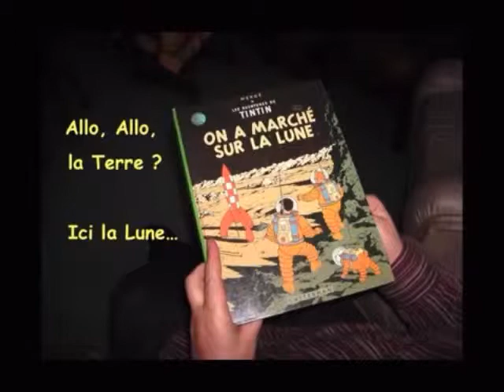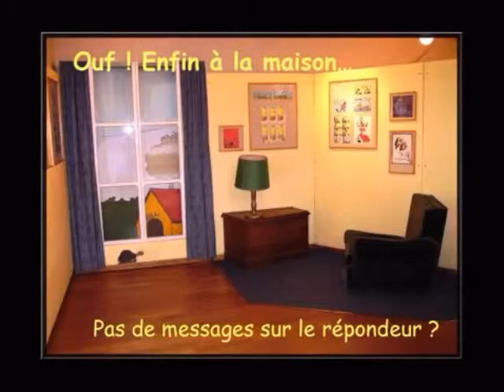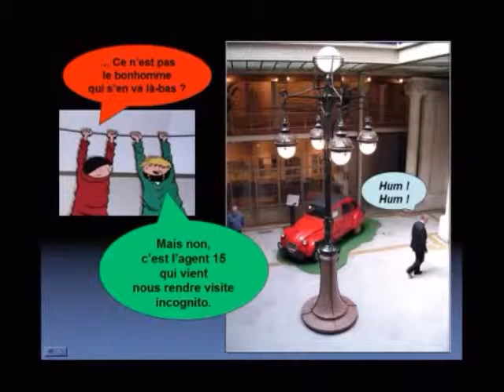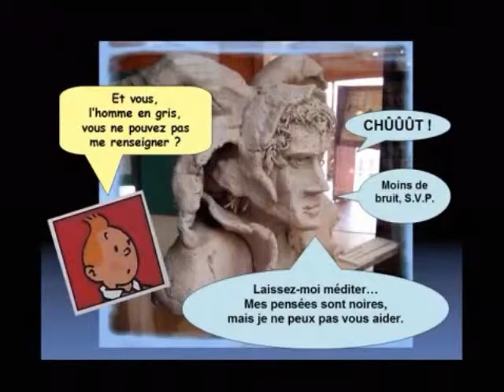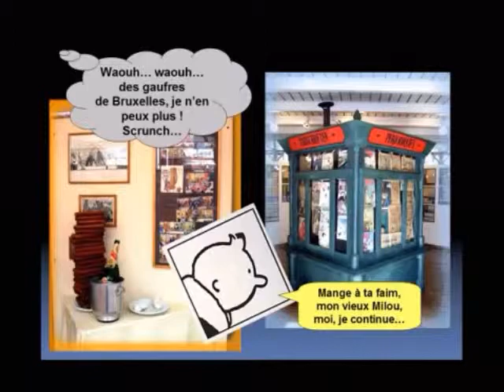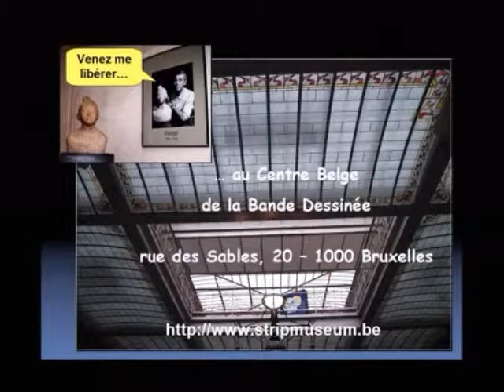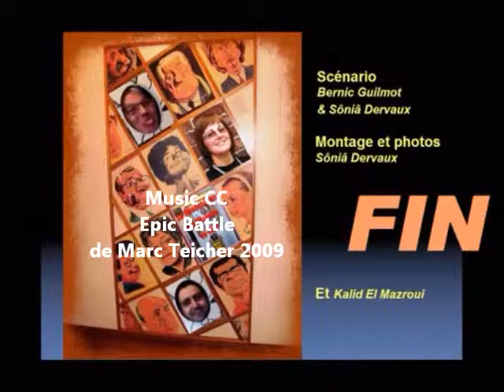TINTIN, L'ULTIME AVENTURE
BD-Diaporama pédagogique d'une visite au Musée de la Bande Dessinée, à Bruxelles.